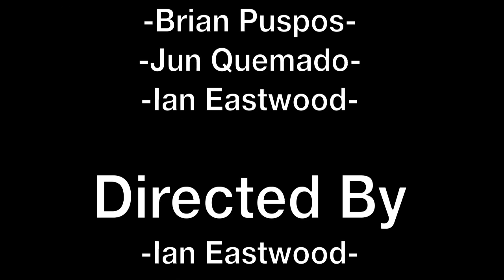Brian Puspos/Jun Quemado/Ian Eastwood-Justin Bieber-"Up (Remix)"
Brian Puspos: It's beyond rare not only to meet, but to connect with such inspirational people like Jun and Ian. Just like the movie "Never Say Never". It's physically, mentally, and emotionally difficult behind the walls of the industry. Not saying we are on the same caliber as Justin, but we sure can relate in every way. We chose this song because we all felt that it represented us as growing artists, people and friends. We believe 2011 is or well deserved year. We can go no where but up. This last minute project is for the ver lasting memories we had that week. Thank you to the Eastwood family, Ade, and to all the students. To my besties, our determination and hearts will bring us further than we know. I love you guys! LEHGIT!!! OOH OOH OOH...OOH OOH OOH!